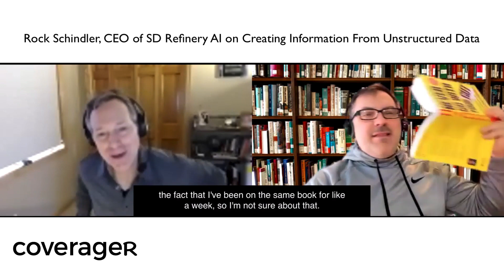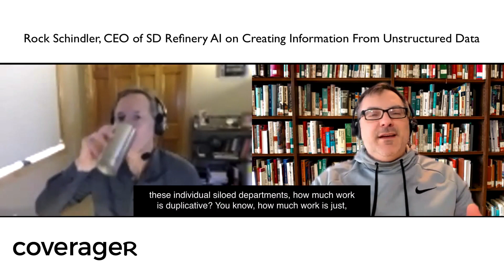𝐄𝐏𝟑 - 𝐑𝐨𝐜𝐤 𝐒𝐜𝐡𝐢𝐧𝐝𝐥𝐞𝐫, 𝐂𝐄𝐎 𝐨𝐟 𝐒𝐃𝐑𝐞𝐟𝐢𝐧𝐞𝐫𝐲 𝐀𝐈 𝐨𝐧 𝐂𝐫𝐞𝐚𝐭𝐢𝐧𝐠 𝐈𝐧𝐟𝐨𝐫𝐦𝐚𝐭𝐢𝐨𝐧 𝐅𝐫𝐨𝐦 𝐔𝐧𝐬𝐭𝐫𝐮𝐜𝐭𝐮𝐫𝐞𝐝 𝐃𝐚𝐭𝐚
80-90% of all data within an insurance company is unstructured data (audio, video, notes, photos, etc). This means insurers are running their businesses on less than 20% of all data within the firm. SD Refinery is looking to change all of that. SDRefinery AI is turning unstructured data into useful information. Listen in as Rock and I discuss how SD does it and what the ramifications are for insurers.